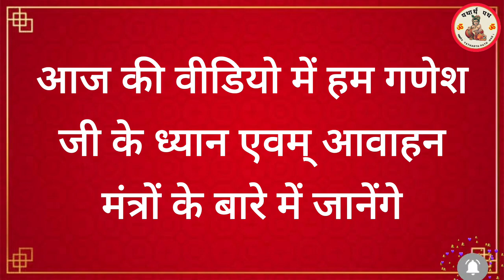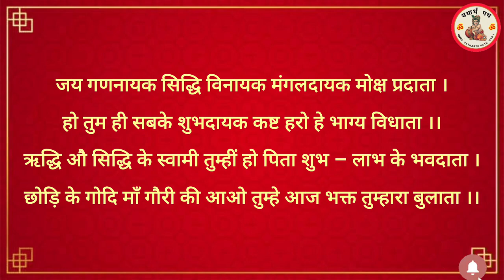गणेश चतुर्थी स्पेशल। इन मंत्रों से करें गणेश जी का पूजन सभी मनोकामनाएं पूरी करेंगे भगवान गणेश